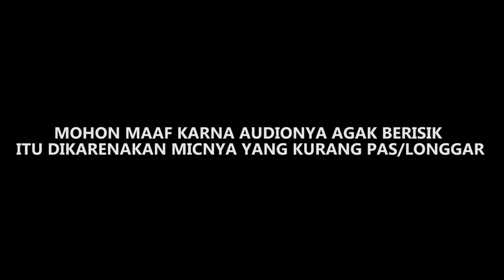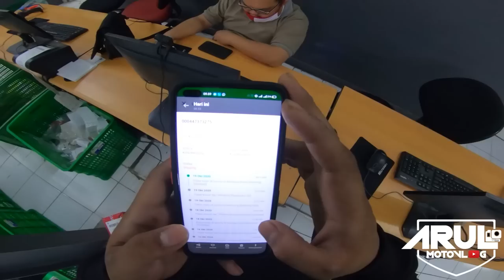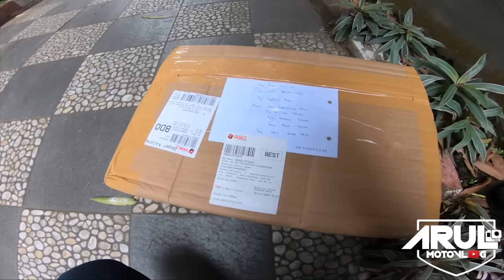(LEAT MOTO 8.5) UNBOXING HELM KECE BUAT NGEVLOG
Motor : WR155R
Alat Recording :
1. Gopro Hero 7 Black
2. Adapter Mic Original Gopro
3. Mic Eksternal Harga 20Rban

Link pembelian helm :
Beli HELM LEATT MOTO 8.5 BLUE SUDAH DENGAN GOGGLE. GOGGLE LEATT
di toko 333MXSTORE Rp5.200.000 di Tokopedia dengan Bebas Ongkir, Sekarang!